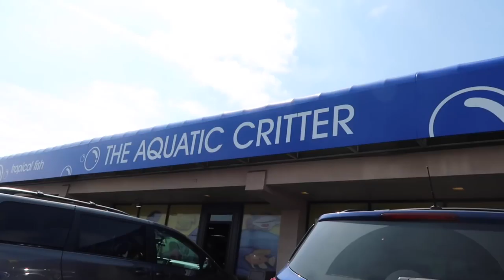Huge Aquarium Tour | Sharks, Sting Rays, Blowfish & More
so many aquariums and fish at this store! its def my favorite pet store to go to for fish & salwater animals! hope you enjoyed!

37188

SNAP: LITTLELOTTI24

FAQ
CAMERA: CANNON G7X Markii
SHIRT: rugrats shirt amazon
EDITOR: IMOVIE & FINAL CUT PRO